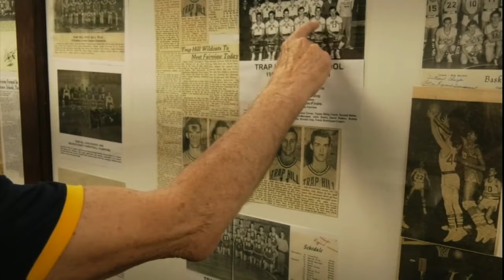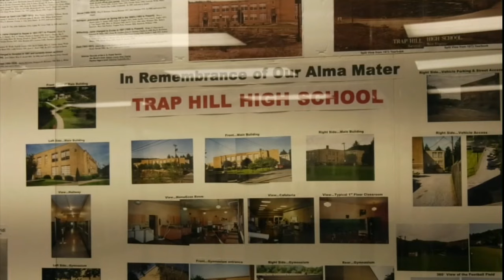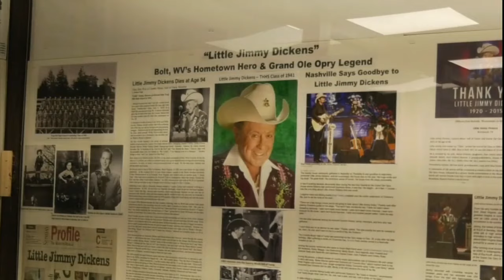New Trap Hill History Museum Opens Just in Time for Class Reunion